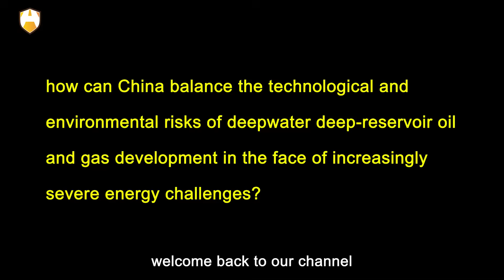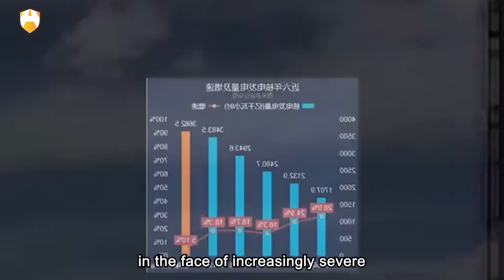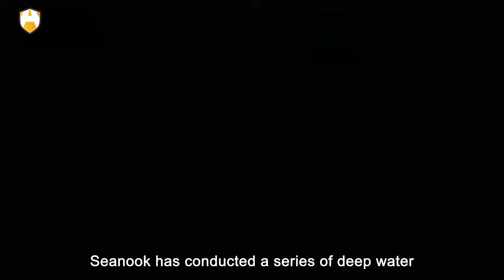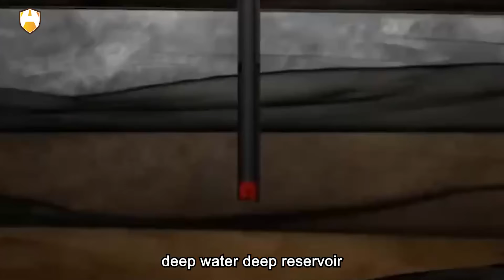China Discovers Its First Billion-Ton Deepwater Deep-Reservoir Oilfield。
The oilfield represents the largest commercial discovery of nuclear-mixed rock type depressions globally, showcasing the broad prospects of China's deepwater exploration and further consolidating the country's offshore oil and gas resource reserves, aiding in ensuring national energy security. According to reports, the Kaipingnan Oilfield is approximately 300 kilometers from Shenzhen, with an average water depth exceeding 500 meters and a maximum well depth of 4,831 meters, producing light crude oil. Oil and gas layers were encountered at 100.6 meters during drilling, with an average daily production of over 1,000 tons of oil equivalent, breaking China's record for deepwater deep-reservoir oil and gas testing production.